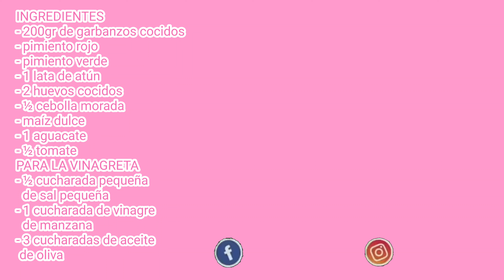SALUDABLE ENSALADA DE GARBANZOS Y AGUACATE!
Aquí os traigo una receta muy saludable,  una deliciosa ensalada de garbanzos y  aguacate que estoy segura que os va a encantar, si es así no olvidéis regalarme un like y suscribiros al canal si aún no lo habéis hecho que no tiene ningún coste 😉 Y si me ayudáis a compartir mis recetas os estaré muy agradecida estos gestos me ayudan a seguir adelante!
INGREDIENTES
- 200gr de garbanzos cocidos
- pimiento rojo
- pimiento verde
- 1 lata de atún
- 2 huevos cocidos
- ½ cebolla morada
- maíz dulce
- 1 aguacate
- ½ tomate
PARA LA VINAGRETA
- ½ cucharada pequeña
  de sal pequeña
- 1 cucharada de vinagre
  de manzana
- 3 cucharadas de aceite
 de oliva

INGREDIENTS
- 200g of cooked chickpeas
- Red pepper
- green pepper
- 1 can of tuna
- 2 boiled eggs
- ½ purple onion
- sweet corn
- 1 avocado
- ½ tomato
FOR THE VINAIGRETTE
- ½ small tablespoon
  small salt
- 1 tablespoon of vinegar
  of Apple
- 3 oil tablespoons
 made of olives